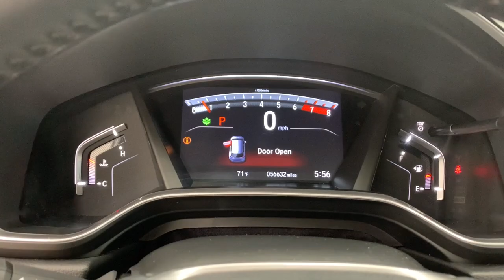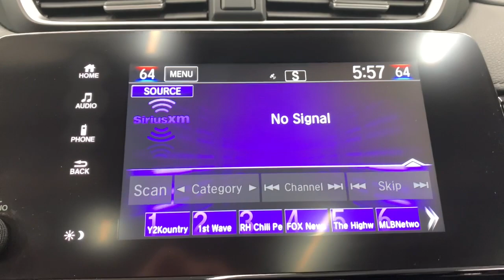2019 Honda CR-V Springfield, Nixa, Ozark, Republic, Branson, MO P10664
W Used 2019 Honda CR-V EX-L available in Springfield, Missouri at Pinegar Honda. Servicing the Nixa, Ozark, Republic, Branson, MO area.

Don Wessels
3520 S Campbell St

Boasts 34 Highway MPG and 28 City MPG! This Honda CR-V boasts a Intercooled Turbo Regular Unleaded I-4 1.5 L/91 engine powering this Variable transmission. Wheels: 18 Alloy, Valet Function, Trunk/Hatch Auto-Latch.* This Honda CR-V Features the Following Options *Trip Computer, Transmission: Continuously Variable w/Sport Mode, Tires: P235/60R18 103H All-Season, Tailgate/Rear Door Lock Included w/Power Door Locks, Systems Monitor, Strut Front Suspension w/Coil Springs, Steel Spare Wheel, Speed Sensitive Variable Intermittent Wipers, Sliding Front Center Armrest and Rear Center Armrest, Side Impact Beams.* Visit Us Today *Stop by Pinegar Honda located at 3520 S Campbell Ave, Springfield, MO 65807 for a quick visit and a great vehicle!